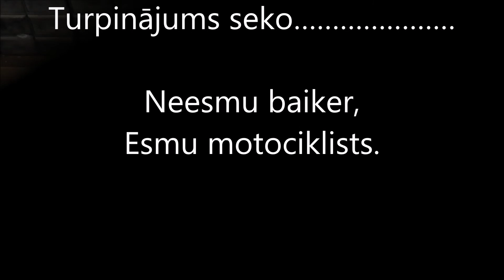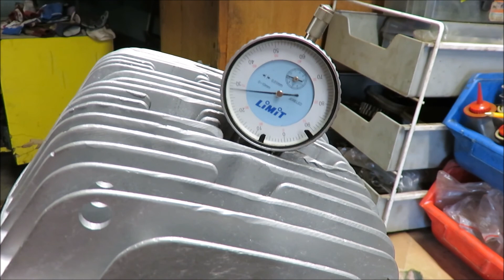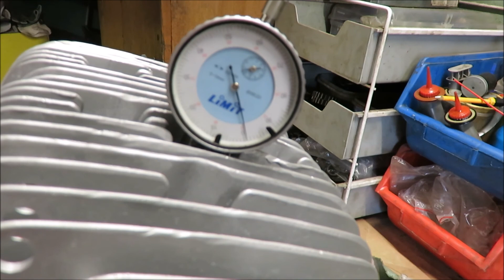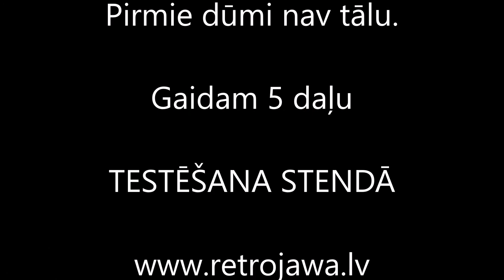18.9.17. - 4 daļa. Dzinējs uz pārdošanu . JAWA 634 -1 Jibilejka.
Sveiki visiem
RETRO JAWA klubs
Piedāvā
Dzinējs uz pārdošanu
JAWA  634-1 Jubilejka
4 daļa
Uzstādīts vape, karburators un pusautomāts.
Palika tik sagaidīt pulēti vāki un iespert pa kurbuli.
Miera nav, kāja niez uzsist pa kurbuli.
Pats jau esmu nepacietībā.
Katram savi piegājieni.
Man piegājiens ļoti vienkāršs  un pārbaudīts uz sevis.

Nu lūuuuk, unikālais dzinējs tik pat ka gatavs.
Palika uzstādīt pulētos  vākus,
ieliet eļļu, iemest stendā  un pirmie dūmi.

Vaaaauuuuuu!

Neesmu baiker,
Esmu motociklists.

Turpinājums seko…